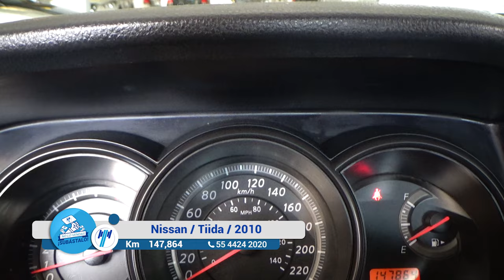Nissan / Tiida / 2010 - 12428